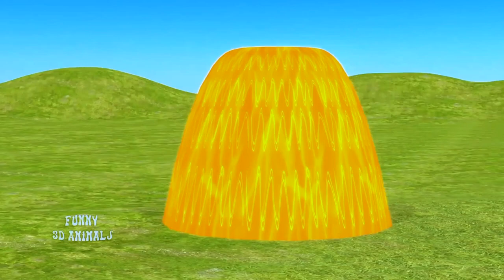Paint Animals Gorilla Cow Tiger Lion Elephant Fountain Crossing Animal